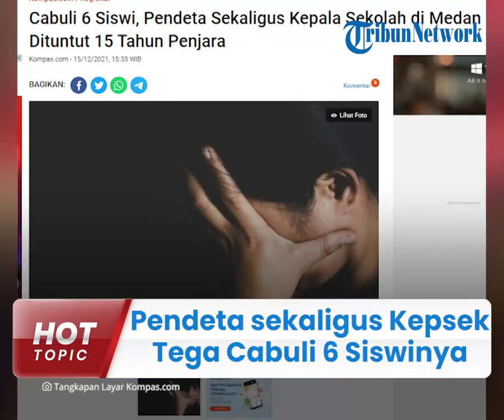PENDETA DAN USTAD HERY IRAWAN BANDUNG DAN MEDAN.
PENDETA DAN  USTAD HERY IRAWAN
BANDUNG DAN MEDAN